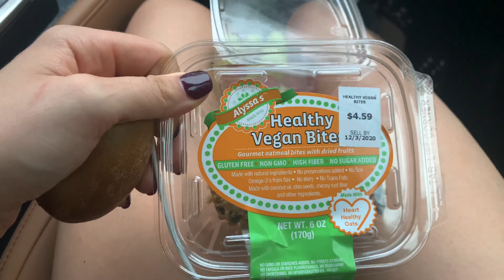Siesta Keys Road Trip ll Vegan Pizza & Snacks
Hey guys this vlog series is my 1st real beach trip I have ever taken and I swim in the ocean for the 1st time.

I also will be taking you along to the different vegan places my boyfriend and I eat at as well as showing you my meals we cook at our Airbnb.

You'll get an Airbnb tour along with the hosts info so if you too want to stay here you can. It's pretty dope.

I will have workout included throughout this vlog series and just taking you all along on our beach adventures.

I would love for you to be apart of the Jessie's Fit Girl Community.